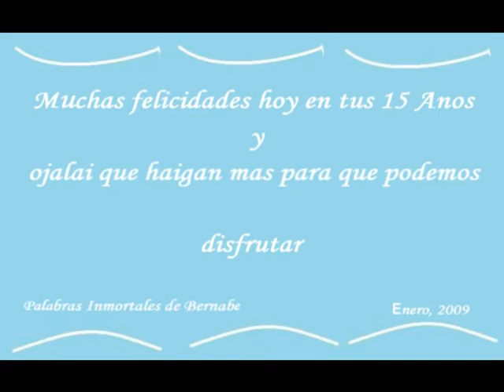Palabras Inmortales.mpg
Palabras inmortales de bernabe